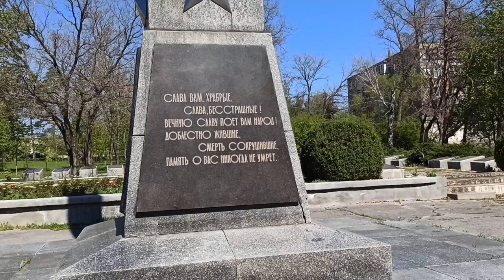Почему нас это касается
Глобализация это не только глобальные рынки. Глобализация - это и глобальная политика. То, что сегодня мы "едим" в одной стране или в целом регионе, "варится" на изысканных мировых "кухнях". И, если я для вас не "открыл Америку", читаем, смотрим дальше.